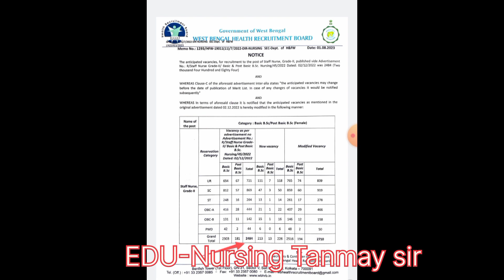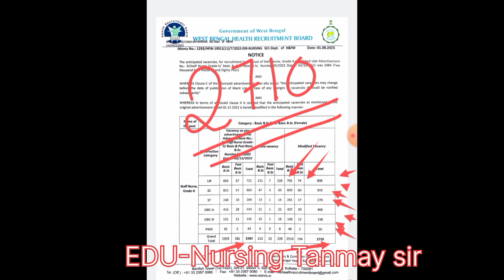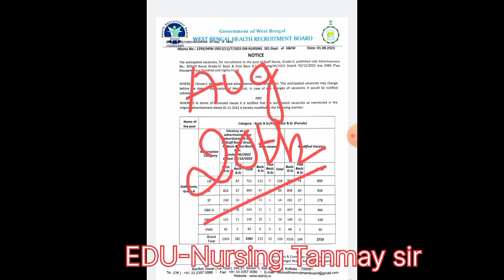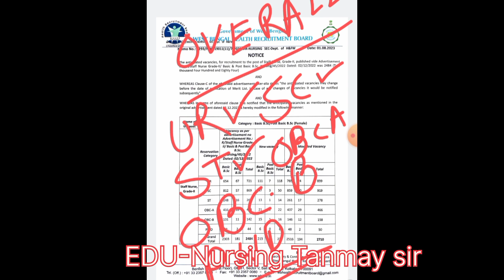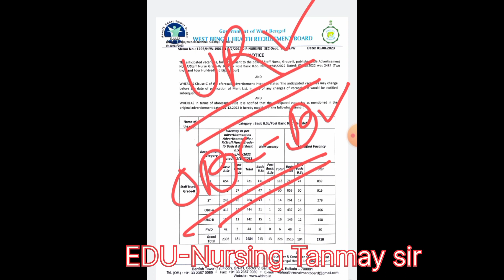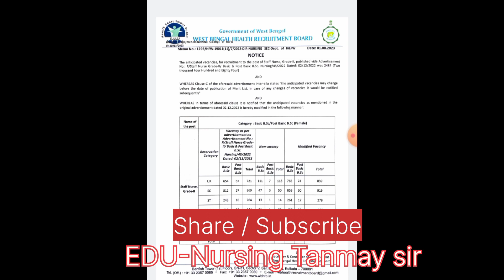WBHRB B.Sc Staff Nurse Grade ll/ Result Out date/ Cut off marks/ Joining / posting/ Processes।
Wbhrb Staff Nurse Joining Process / Posting কবে? কি কি Document লাগবে? Medical Test কি কি করাতে হবে?
Post Basic Diploma in nursing after GNM and BSc nursing course / wbhrb staff nurse vacancy 2023
WBHRB B.Sc Nursing Vacancy Increased। Big Breaking News। Result Out Date। BSc Staff nurse Grade ll
🔥WBHRB B.Sc Nursing Staff Nurse New Notice Published। Result Date। Vacancy। BSc Nursing interview।🔥
WBHRB Staff Nurse Final panel। Posting & Joining। Medical। এরপরে কি কি করতে হবে। আগামী নিয়োগ কবে।

WB Health Dept Staff Nurse Docoments Verification।  প্রচুর স্টাফ নার্স নিয়োগ।  1st & 3rd August।
Cho Recruitment 2023 / Cho Form Fill Up 2023 / Official Notification/দুই দফায় 5468 শূন্যপদে নিয়োগ.
Diploma in Nursing / Post Basic Diploma in Nursing after GNM & BSC / Diploma Course full details.
Wbhrb Staff Nurse Update / Gnm Panel কি বাতিল হতে পারে? অনেক প্রার্থী Case করতে চলেছে কিন্তু কেন?

Wbhrb Staff Nurse Salary, Duty Time, Posting, Promotion, Leave / ভিডিওতে সব details এ দেখে নাও.

WBHRB Staff Nurse Grade ll Result। Big Breaking News। Wbhrb Staff Nurse Result।
WBHRB Staff Nurse Grade ll Final panel list/Wbhrb Staff Nurse Update /Wbhrb  Staff Nurse Result।
WBHRB Staff Nurse Grade ll Final panel list/Wbhrb Staff Nurse Update / Wbhrb Staff Nurse Result / Wbhrb Staff Nurse Application Status.

WBHRB B.Sc Nursing Staff Nurse Grade ll Result। Rejected Candidates Interview!! Cut of marks 2023।
wbhrb
wbhrb new update
staff nurse panel list 2023
wbhrb panel list 2023
wbhrb recruitment 2023
wbhrb result 2023
gnm panel list 2023
wb staff nurse panel list 2023
wbhrb staff nurse panel list 2023
staff nurse grade 2 result 2023

staff nurse vacancy 2022,wbhrb staff nurse recruitment 2022,govt nursing interview